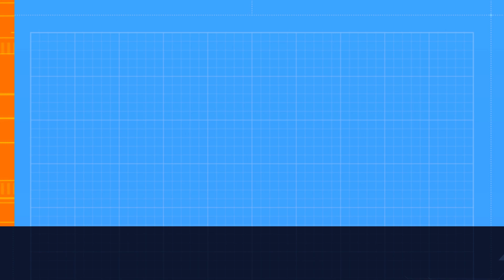Flaw Remediation (SI.L1-3.14.1)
This week in our CMMC ML1 webinar series, Tom Conkle & Mike Green are talking about best practices for Flaw Remediation (CMMC SI.L1-3.14.1 / NIST SP 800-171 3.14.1) 👇
“Identify, report, and correct information and information system flaws in a timely manner.”

Our takeaway – find flaws quickly and address them swiftly.

OpticCyber's engineers are experienced with many security compliance frameworks including CMMC, ISO/IEC 27001, PCI DSS, NIST SP 800-53 and have conducted hundreds of assessments across diverse sectors to help organizations successfully prepare for upcoming audits. We can help your organization gain efficiencies and avoid common pitfalls when trying to address compliance requirements.

We’d love to help you in your CMMC journey!